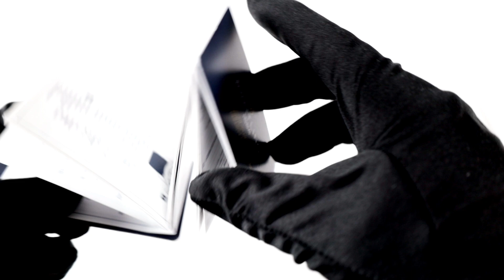Breitling - Unboxing the NEW Super AVI B04 Chronograph GMT 46 Mosquito Night Fighter I Jura Watches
Breitling Watch Super AVI B04 Chronograph GMT 46 Mosquito Night Fighter SB04451A1B1X1. The Super AVI Mosquito honours one of those legends. In an era when aluminium and steel shortages were common, the engineers behind the de Havilland Mosquito made use of a still plentiful material: wood. The "Wooden Wonder" caused shockwaves when it outperformed its metal contemporaries to become one of the fastest planes built between 1940 and 1950.